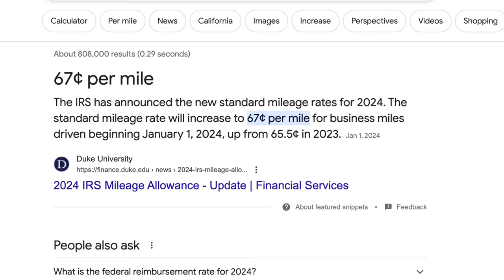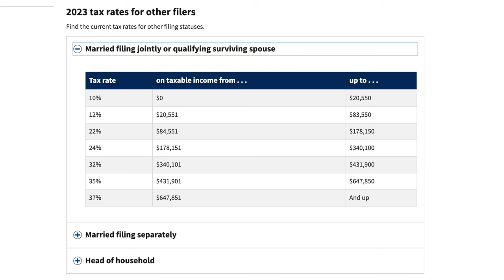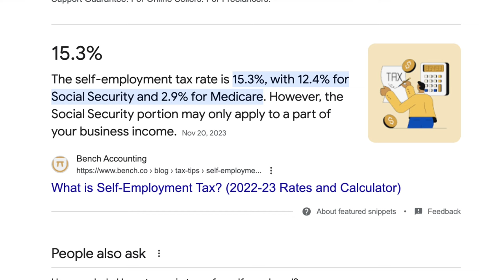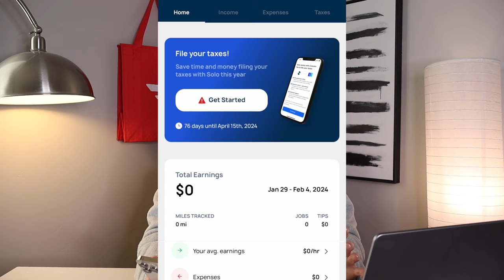How to File Taxes for Uber Drivers (2023-2024) | Write-offs and Benefits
Going through and showing you exactly how I've filed my taxes as an Uber Driver

Get $10 when you download Solo and link your active gig work account(s) in the Solo app! Connected accounts must have a minimum of one previous job, be using the latest version of the app, and have a connected payout method (Venmo or Paypal) to qualify for the Moore Finance X Solo sign-up bonus. Bonus is only valid for US-based gig workers. amounts are subject to change.

When will Moore Finance subs get paid?
Didn't receive your bonus right away? Don't worry—Moore Finance X Solo sign-up bonuses will be processed every Tuesday for the previous week (Monday-Sunday). As long as you have your Venmo or Paypal connected to your Solo Wallet, Solo will send the bonus owed as soon as Solo verifies you have linked your active gig work accounts. Bonus amounts are subject to change.